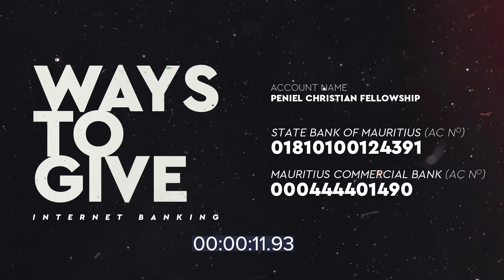Sunday Service 10.05.2020 | Church Online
Message in Creole

Peniel Christian Fellowship is a community of radical Jesus' Lovers in the beautiful island of Mauritius